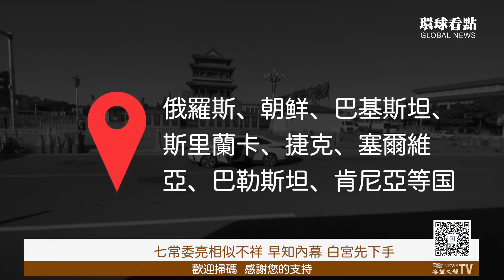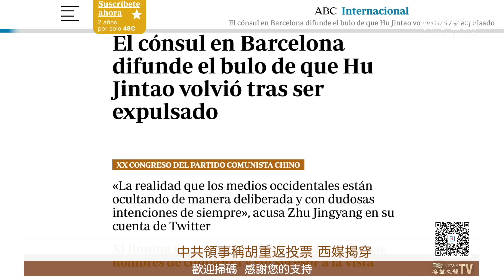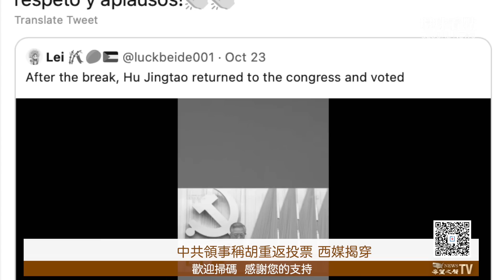頹勢擋不住 七常委亮相 竟現驚悚背景；早知二十大內幕？白宮不客氣了 先下手為強；德總理擬訪華 行程出人意料【環球看點】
中共 七常委 亮相疑似不祥，早知二十大內幕，白宮 先下手

10月24內容提要：
七常委亮相似不祥 早知內幕 白宮先下手
中共領事稱胡重返會場投票 西媒揭穿
德國總理擬訪京  行程大縮水
習連任 中國富豪菁英加速逃離
不尋常  三日二次美俄北約防長緊急通電